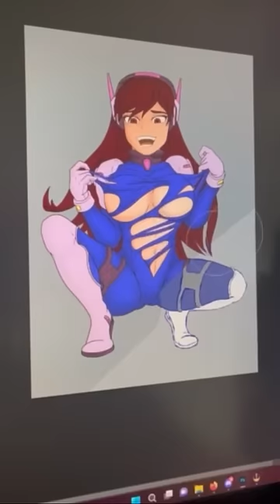Dva fan art Speedpaint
Hey hey here is a new D va Fanart